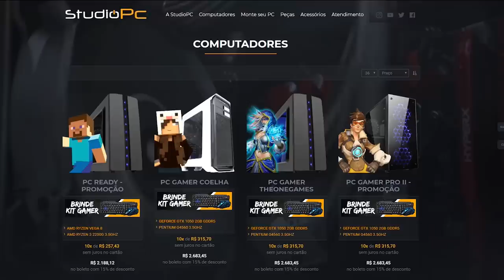O NOVO CARRO DO TJ VIDA DE JOVEM? HERANÇA DE BRYAN O'CONNER - GTA 5 MODS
🎬GangueMercenária!